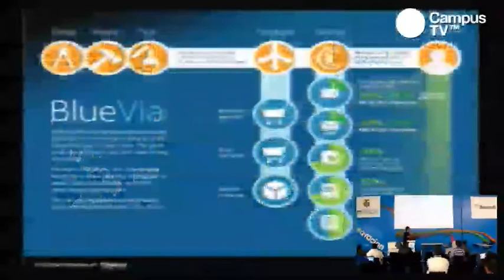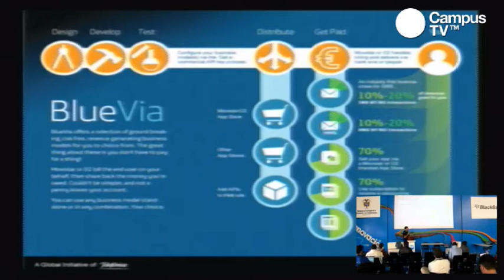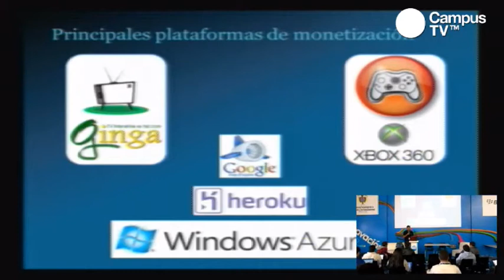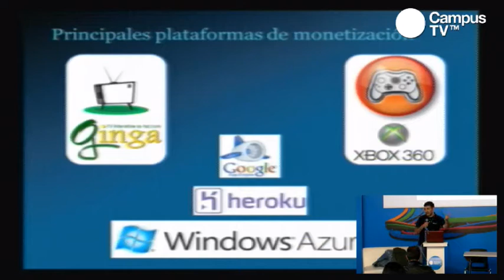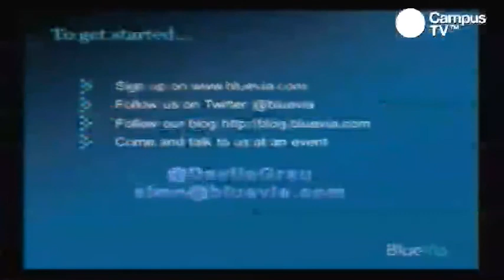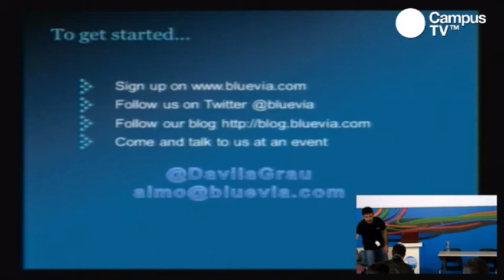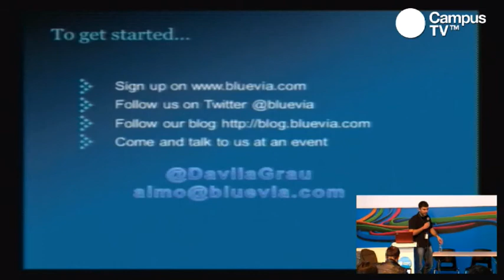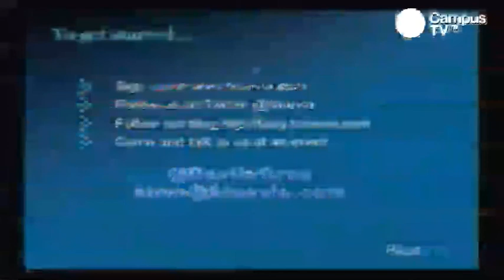CPCO4 - Bluevia. Modelos de negocio y aplicaciones de éxito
Durante los primeros meses de existencia, numerosos casos de éxito han aparecido y resultan un ejemplo de extremo valor para comprobar cuales son las aplicaciones que mas demanda están teniendo entre los usuarios finales.

Durante el taller se discutieron diferentes modelos y estrategias de negocio, así como interesantes datos sobre los mercados donde opera BlueVia y que permitirán a los desarrolladores crear aplicaciones con éxito desde el primer momento.

Dirige:
Andrés L. Martinez
Licenciado en Informática por la Universidad Politécnica de Madrid, es actualmente ingeniero del programa de desarrolladores de BlueVia y responsable de la comunidad en LATAM. Durante los últimos 5 años, trabajando en Telefonica Investigación y Desarrollo ha impulsado comunidades de desarrollo de software libre y su adopción en ámbitos empresariales en Europa y LATAM. Desde el 2002 hasta el 2007, impartió clases de sistemas operativos, robótica y sistemas distribuidos en la escuela de informática de la Universidad Rey Juan Carlos, participando en diferentes proyectos de investigación en el grupo LibreSoft de dicha universidad. Además ha llevado a cabo varias iniciativas como emprendedor dentro del mundo de la informática médica y la reconstrucción tridimensional de formas, compartiendo experiencias en grupos como Primer Viernes o Grupo Tibi. Es miembro de ACM, IEEE y la Computer Society. Pero, todo esto no sería posible sin la inspiración y apoyo que obtiene de una estupenda esposa y dos innovadores hijos. Entre sus aficiones se encuentran las matemáticas (topología computacional y teoría de estructuras algebraicas), la economía (gestión de bienes públicos, microeconomía, teoría de juegos y economía del desarrollo económico) y la música, disfrutando de estilos como el jazz, rock sinfónico, blues, pop y músicas del mundo.